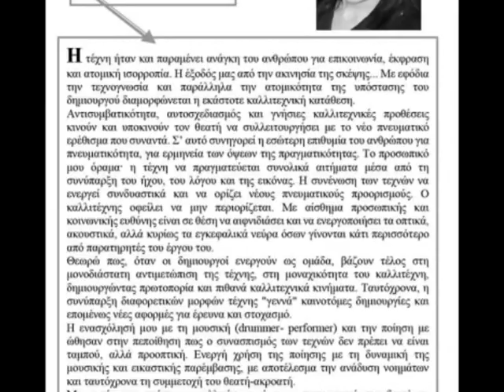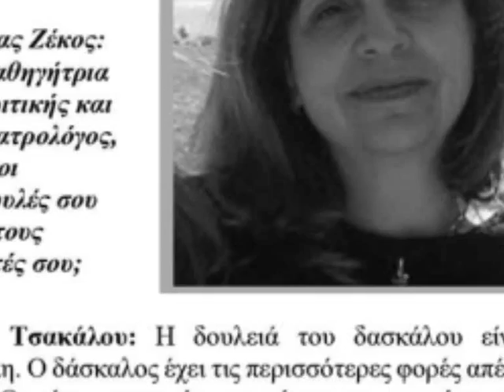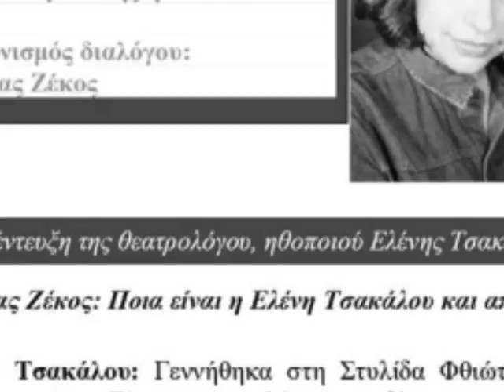libro -66 artists-art magazine''bulletproof'' (Athens,Greece)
Greece - 66 artists from around the world: Ana Maria Costas, Mauro Campora, Nick Kaskouras, Antonio Gorini,
Stathis Androutsakis,  Junichi Nakashima, Vassilis Solidakis,
Atanur Dogan, Gianantonio Zago Marino, Tito Di Pippo, Alper Aras,

Συνέντευξη απ' την ηθοποιό Ελένη Τσακάλου, πήρε ο ηθοποιός Κώστας Ζέκος. Helen Tsakalou interview Kostas Zekos.
Helen Tsakalou-critique Lydia Lavda-κριτική για την Ελένη Τσακάλου γράφει η Λυδία Λάβδα